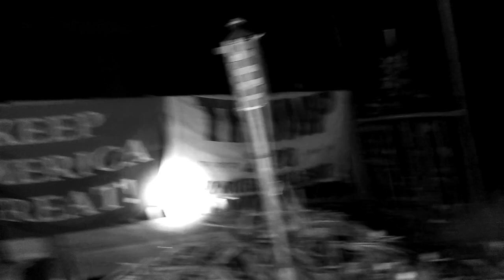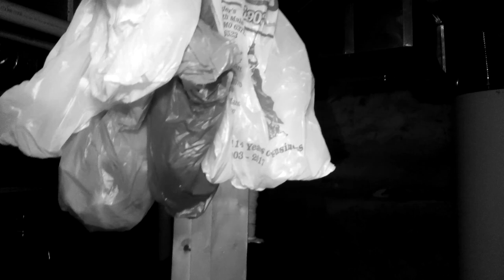In The Closet With The Dead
In the closet with the dead. We return to the Fenwick house debunking the claims of a haunted closet. A closet where the owners claim an evil man hides. Hiding from his past and those that tried and hung him for murder. We had an amazing encounter playing with a pinwheel with Zenon the Dr.s son. And a not so great encounter where I was kicked in the leg and punched in the back for going into the closet where I was warned I wasn't welcomed.
Join physic medium Nicole Stroud , Lead Investigator Joe White "JAX" and Tech GuRu Becky Roper on an all-new paranormal adventure! See all new places. Learn their haunted history and watch us prove beyond doubt entities exist behind our world!